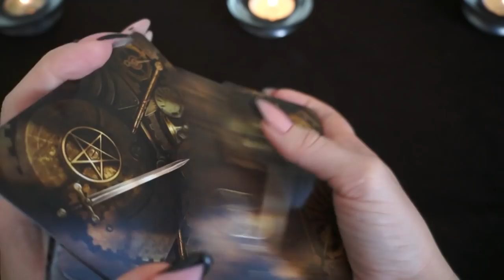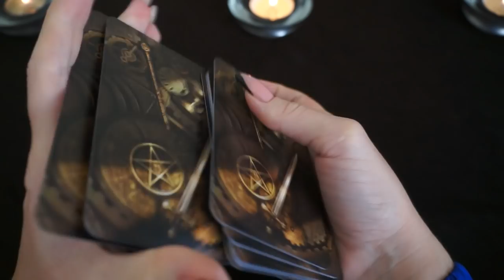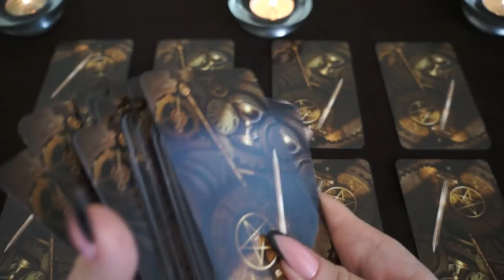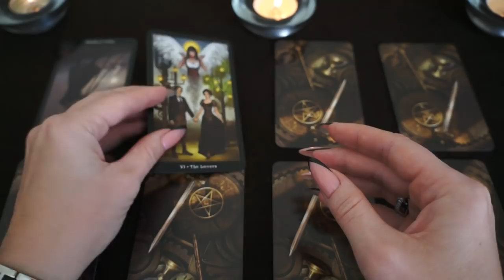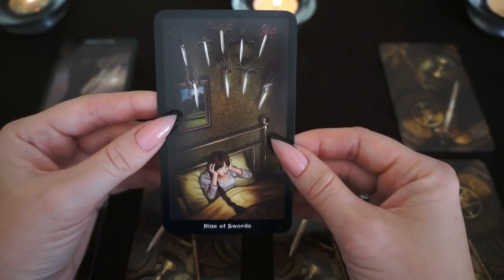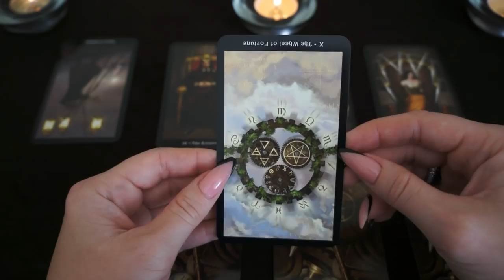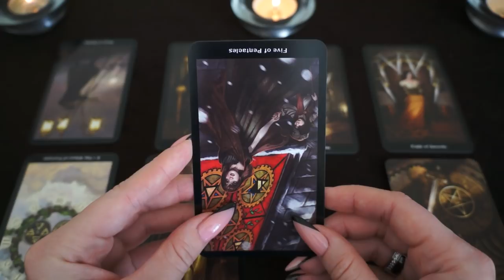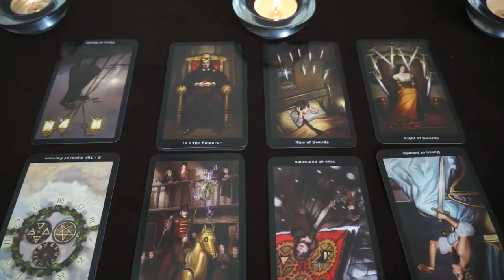"Сожалеет ли он/она о разрыве?"